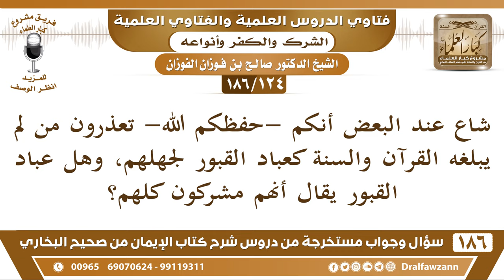[124 /186] شاع عند البعض أنكم تعذرون من لم يبلغه القرآن والسنة كعباد القبور... | الشيخ صالح الفوزان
[124 /186] شاع عند البعض أنكم -حفظكم الله- تعذرون من لم يبلغه القرآن والسنة كعباد القبور لجهلهم، وهل عباد القبور يقال أنهم مشركون كلهم؟
 الجواب: هذا كذب! هذا كذب! أنا أقول: لا، ما يعذرون لأنهم يعيشون في بلاد الإسلام ويقرؤون القرآن صباحًا ومساء ويسمعون القرآن وعندهم الدروس وعندهم الإذاعات التي تبث البرامج الدينية فهم ليسوا جهالًا لكنهم معاندون ويقولون: نحن على ما كان عليه آباؤنا لا نترك ما عليه آباؤنا وأهل بلدنا! هذا الذي يقولونه، هؤلاء يعذرون بالجهل؟ لا، أنا ما قلت هذا، هذا كذب!
 الملقي: وهل يقال لهم مشركون؟
 الشيخ: نعم، الذي يعبد غير الله يقال له مشرك، ودعوة غير الله بعدها غير الشرك؟ الذي يدعو غير الله أو يذبح لغير الله أو ينذر لغير الله أو يستغيث بغير الله هذا مشرك.
السيرة الذاتية :
للاشتراك في قناة الشيخ صالح الفوزان

للاستفسار والإقتراحات والدعم
رئيس الفريق
لمشروع كبار العلماء